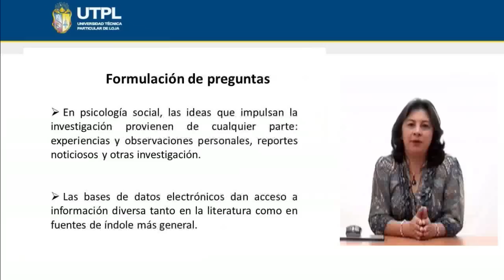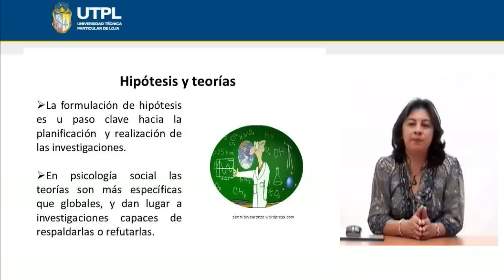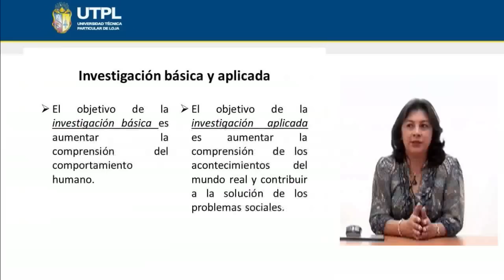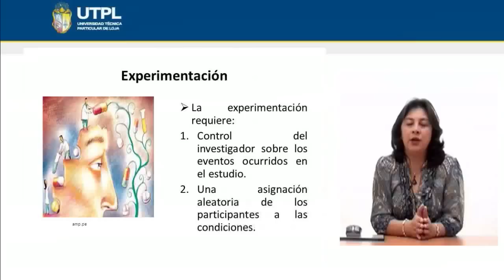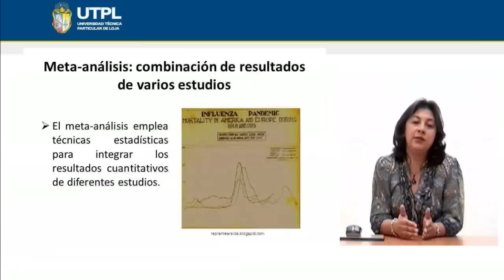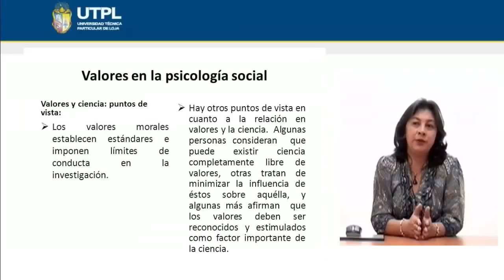UTPL INVESTIGACIÓN EN PSICOLOGÍA SOCIAL [(PSICOLOGÍA)(PSICOLOGÍA SOCIAL)]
Psicología
Psicología Social
Tema: Investigación en psicología social
Ponente: Lcda. Sandra Guevara Mora